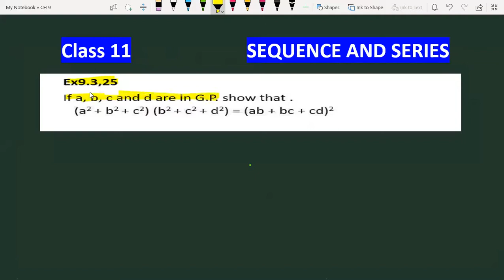If a b c and d are in gp show that (a2+b2+c2)(b2+c2+d2)=(ab+bc+cd)2 | ex 9.3 class 11 q25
(a2+b2+c2)(b2+c2+d2)=(ab+bc+cd)2
if a b c d are in gp then (a2+b2+c2)(b2+c2+d2)

Join our

0:00 Read Question Carefully
0:30 Subscribe Vidya Institute for updates